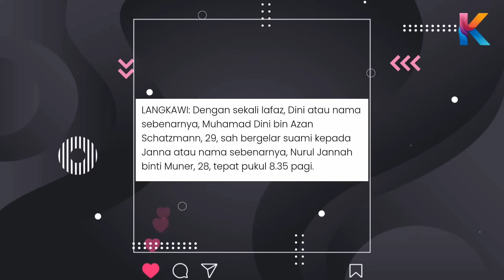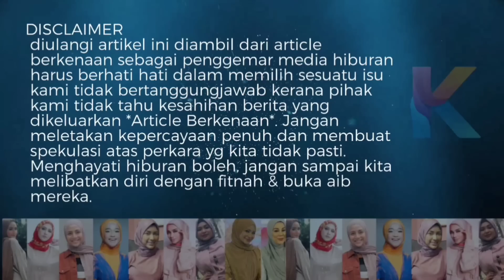Ini Rupanya Mak Mertua Janna Nick Terkejut Bila Tahu Siapa Beliau!